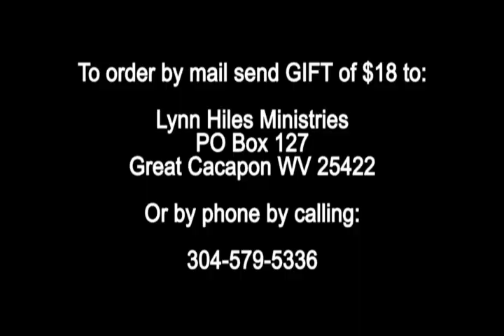That You Might Have Life 292 Air Date 09 11 15